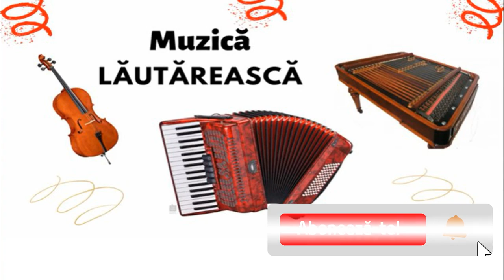Cristi Nuca - Deschide usa, nevasta mea frumoasa | Muzică lăutărească, muzică de petrecere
Cristi Nuca - Deschide usa, nevasta mea frumoasa | Muzică lăutărească, muzică de petrecere, muzică veche

- ascultă muzica lăutărească, muzica de petrecere, muzica de pahar, lăutărească veche

Muzică lăutărească cu lăutari autentici

Canalul 𝐌𝐮𝐳𝐢𝐜𝐚 𝐥𝐚̆𝐮𝐭𝐚̆𝐫𝐞𝐚𝐬𝐜𝐚̆ - 𝐦𝐮𝐳𝐢𝐜𝐚 𝐛𝐮𝐧𝐚̆ își propune să strângă la un loc melodii din muzica lăutărească, muzica de petrecere, muzica veche sau muzica de ascultare. Vrem să readucem în atenția tuturor lăutari vechi autentici, lăutarii zilelor noastre, dar și talente tinere ce pot duce mai departe acest stil muzical.

𝐕𝐢𝐳𝐢𝐭𝐞𝐚𝐳𝐚̆ 𝐬̦𝐢 𝐬𝐢𝐭𝐞-𝐮𝐥 𝐧𝐨𝐬𝐭𝐫𝐮 pentru mai multe clipuri.

Asculta cele mai cunoscute melodii de muzica lăutărească, muzica de petrecere, muzica de pahar, lăutărească veche sau muzica de petrecere.